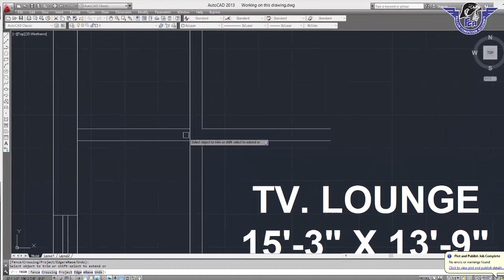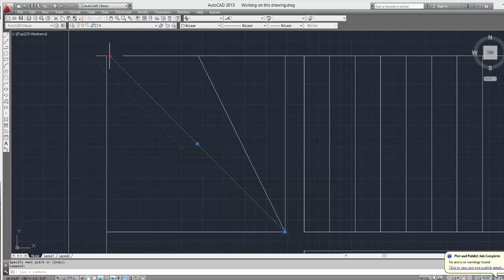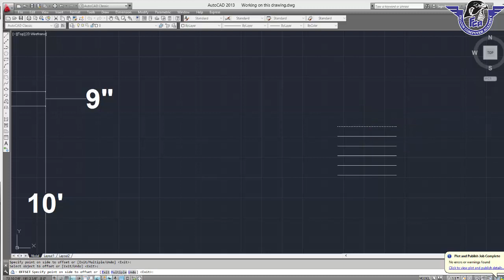How to create stairs in autocad, How make stair in drawing, Online autocad complete training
How to create stairs in autocad and how to make stairs in drawing file cad. In this video you can learn how to make stairs step by step all training.